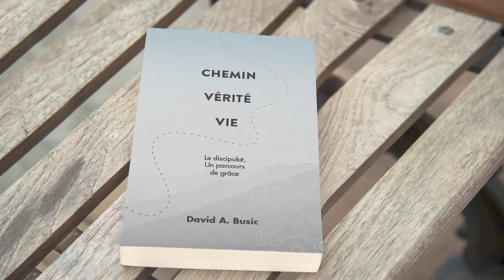Un message pour tous les enseignants adultes de l'école du dimanche et les leaders de petits groupes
Un message de vidéo importante pour tous les enseignants adultes de l'école du dimanche et les leaders de petits groupes du Dr Scott Rainey, directeur mondial des Ministères de l'école Dominicale et du Discipulat (MEDFDI).